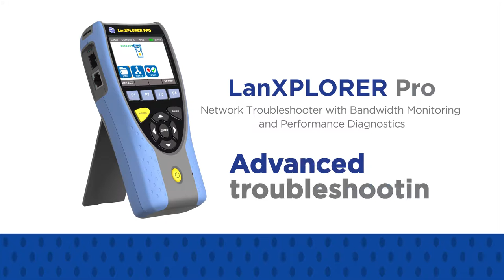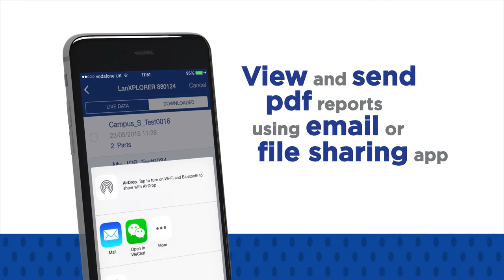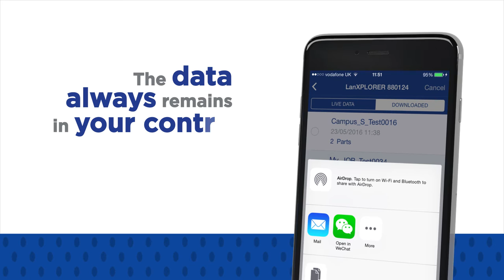Ideal LanXPLORER Pro